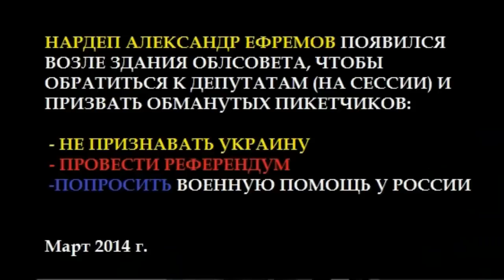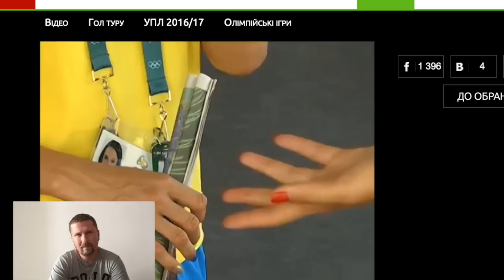Раскаяние украинской спортсменки и слух патриота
А также самая большая квартира мира и интервью без звука.